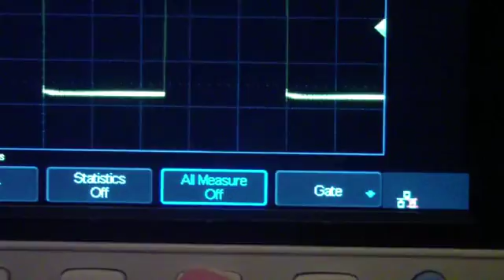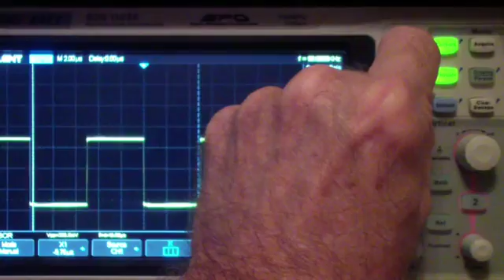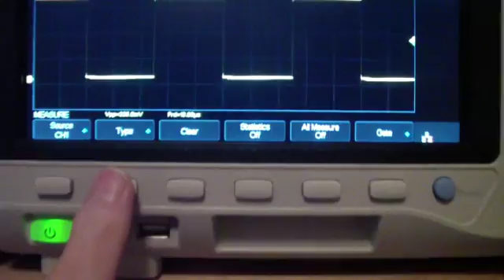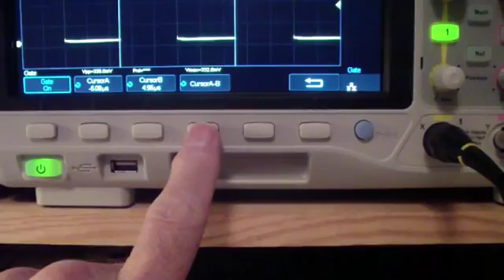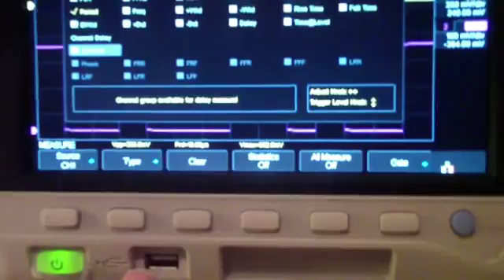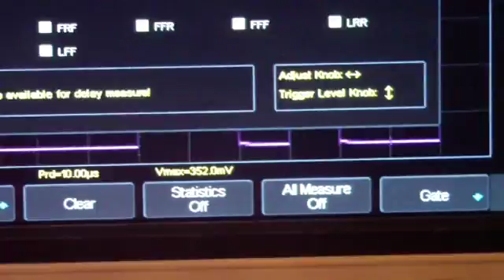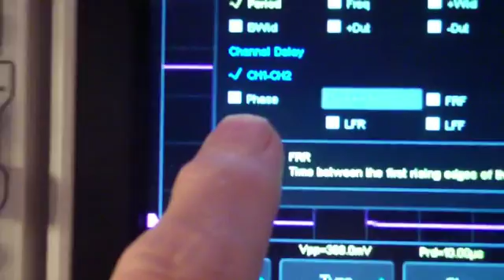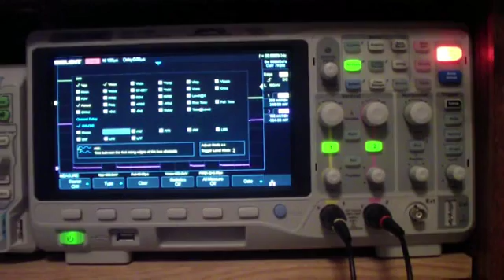TTT010 Siglent v Rigol pt4e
Final Measurement part comparing Siglent SDS1000X to Rigol DS1000Z oscilloscopes.